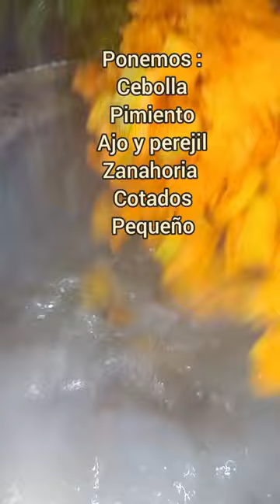CARBONADA La Mejor Receta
Hola a tod@s!! CARBONADA

               CARBONADA

INGREDIENTES:

300gr de carne picada.
1 zanahoria
1/2 pimiento
1 cebolla
ajo y perejil
1 papa
200 gr de zapallo
3 hojas de acelga
1 caldo en cubos

Si te sagrada la receta la pueden compartir.